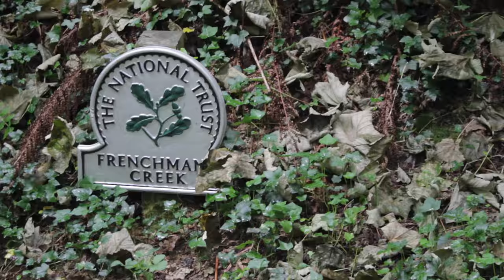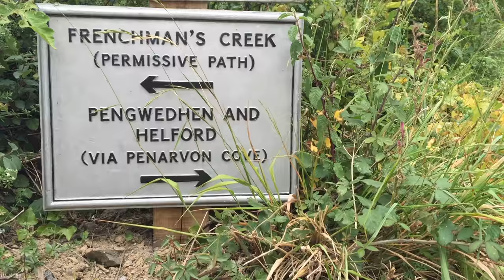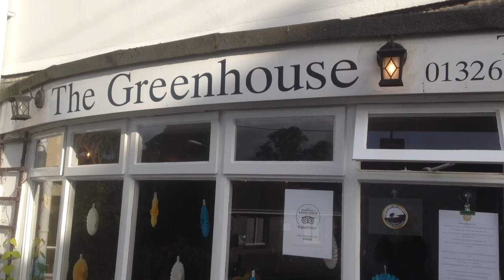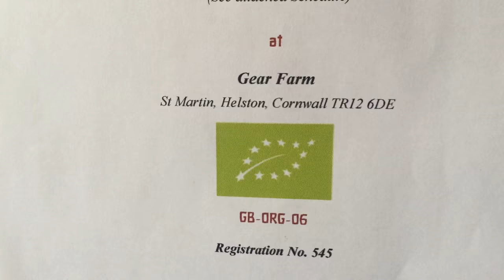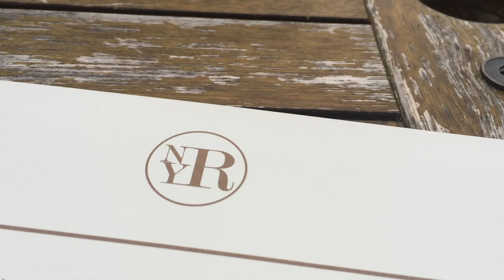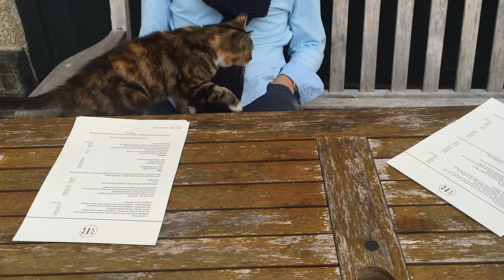SNAPSHOT OF SUMMER VLOG | Naturalmat & Cornwall | Kate Arnell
A little snapshot of summer spent in Cornwall. We hired a car for a week and stopped off at some of our favourite spots where we ate a lot of amazing (and mostly organic!) food and enjoyed a hike through Frenchman's Creek (which contains some strobing light from the sunlight, just a heads up!)

I also got to tour behind the scenes at an organic mattress factory called Naturalmat which is based in Devon in the UK.